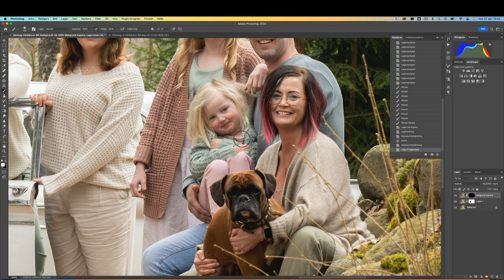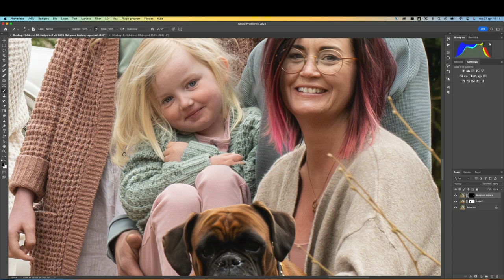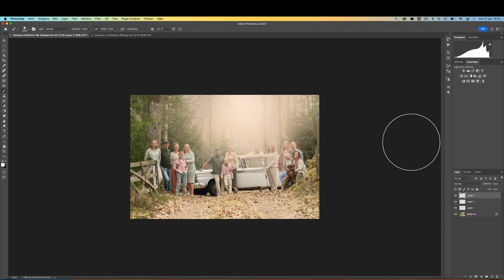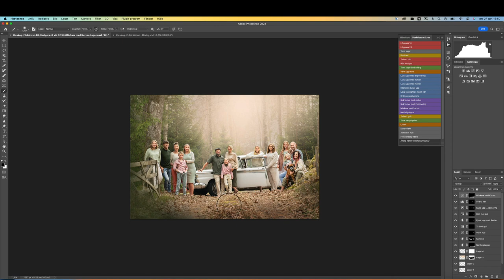Speed Edit Family Portrait in the Woods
Speed edit. Big family portrait edit in Photoshop. Watch me edit a photo from RAW to finish. From Lightroom to Photoshop.

Häng med när jag redigerar en släktbild från början till slut i supertempo! :)
Vill du lära dig mer om hur jag redigerar? Boka en privatlektion via Zoom!